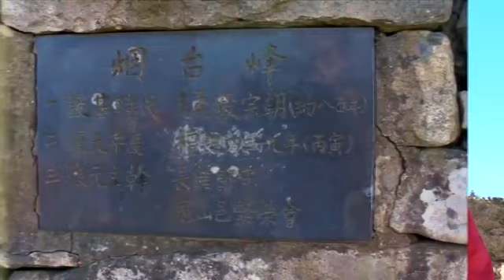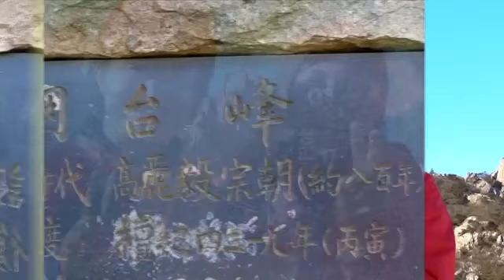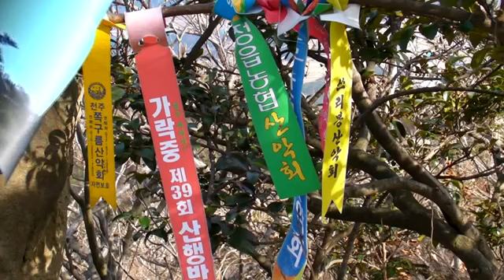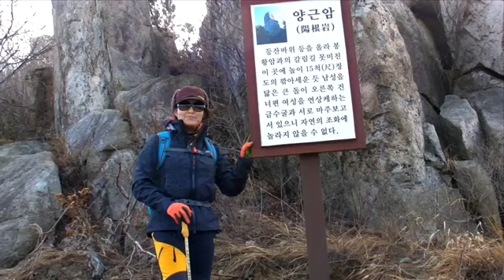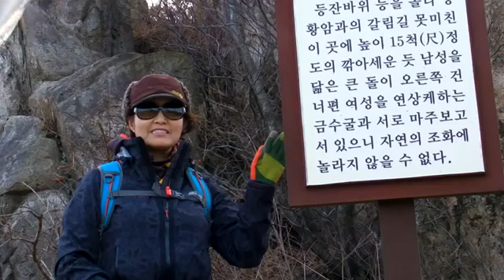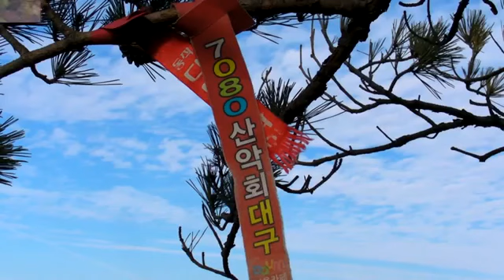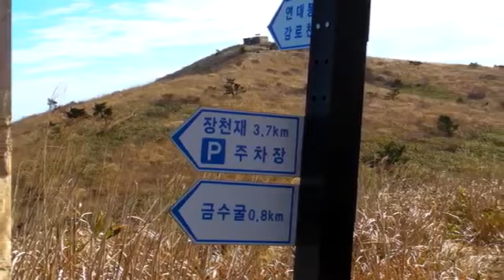150118 경주천년산악회 천관산산행기 3 3